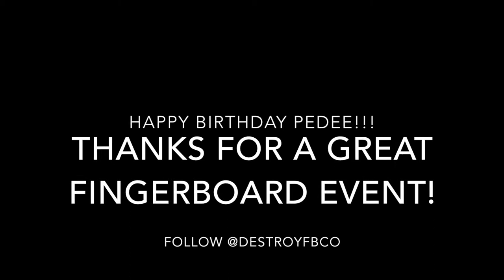Fingerboard Event May 2nd 2021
Had a great time in La Puente California fingerboarding for Pedee's Bday!